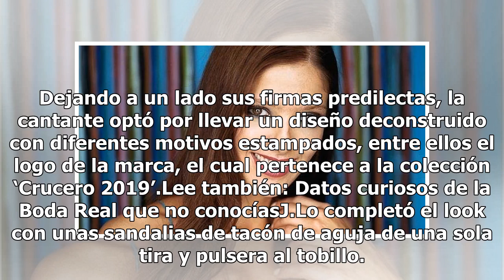El vestido de Jennifer López que a nadie agradó, le suma varios años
Jennifer López vestido Monse. Foto: Instagram @jlo Jennifer López ha desatado tremenda polémica en cuanto a su estilo. Como todas sabemos, la cantante siempre nos sorprende con sus espectaculares y acertados looks, pero en esta ocasión, ha sucedido todo lo contrario. Recientemente, la también actriz...